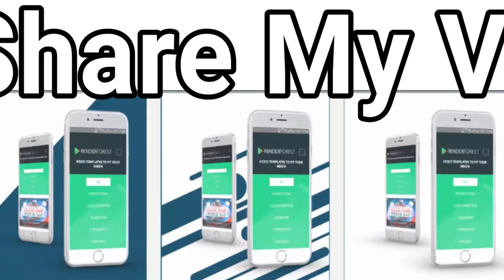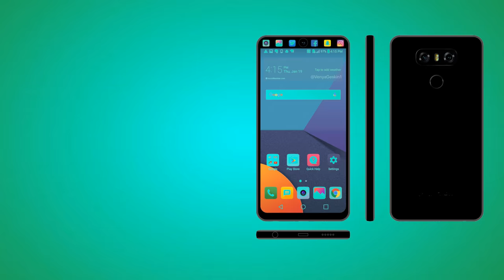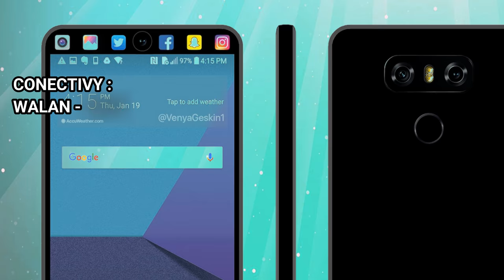LG V30 Full and final Specs & Features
According to a report from Korean LG giant, the LG V30 will be launched in an event of August 31 and LG has sent invitations for this purpose.
LG is working on its V30 flagship
We expected that the LG V30 will be available for $700 US dollars.
BASIC INFO :
Model No- V30
Status - Rumored
Release Date - upcoming
NETWORK
2G Network - GSM 850 / 900 / 1800 / 1900 - SIM 1 & SIM 2 (dual-SIM model only)
3G Network - HSDPA 850 / 900 / 1700(AWS) / 1900 / 2100
4G Network - LTE Speed HSPA 42.2/5.76 Mbps, LTE-A (4CA) Cat12 600/150 Mbps
Colors -Gold, silver, gray
Body - Metrial Metal Body
Water & Dust Proof - yes
Processor -Octa-core (4x2.45 GHz Kryo & 4x1.9 GHz Kryo)
Display - 6. inches
Type - OLED display technology, 16 million colors
Resolation - 2560 x 1440 pixels
PPI - 474 ppi pixel density
Multi touch - Yes
Protection - Corning Gorilla Glass 5 - Secondary display
CAMERA :
Primary - Dual 13 MP (f/1.6, OIS, 3-axis, phase detection.
Flash - LED flash (having different color tones).
Features 1/3 Inches sensor size, 1.12 µm pixel size, geo-tagging, touch focus, face detection, HDR.
Secondray - 8 MP.
BATTERY :
Battery - Li-Ion.
Capacity -3160 mAh.
Removable -Non-Removable.
Fast Charging -Yes.
Wireless Charger -No.
CONECTIVY :
WALAN - Wi-Fi 802.11 a/b/g/n/ac, dual-band, Wi-Fi Direct, DLNA, hotspot.
NFC - Yes.
Audio jeck - 3.5mm jack.
OTHERS :
Sensors - Fingerprint (rear-mounted), accelerometer, gyro, proximity, compass, color